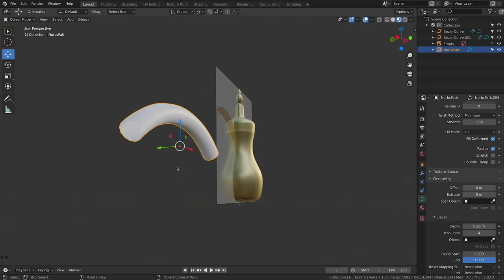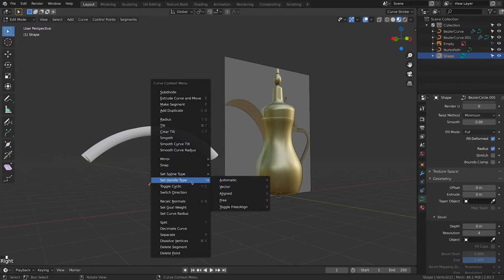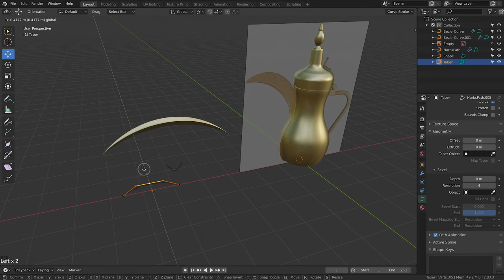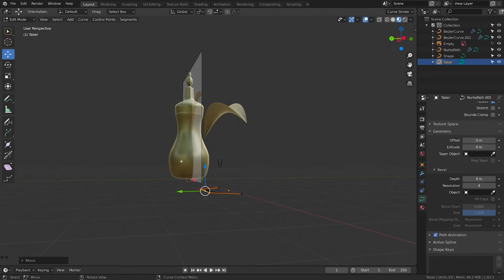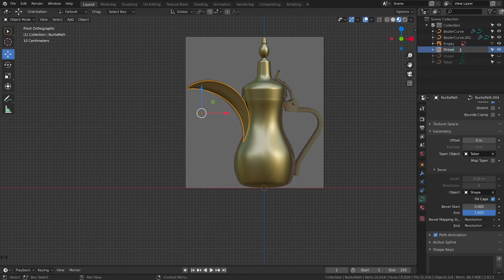دروس بلندر بالعربي - تصميم الدلة العربية (الجزء الثاني)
أول تحدي على مجموعة اتحاد بلندر العربي والجائزة الأولى مئة دولار نقداً تتحول الى الفائز عن طريق صرافات ويسترن يونيون ، الجائزة الثانية اشتراك لمدة شهر كامل في عملاق عالم الثري دي مدرسة Gnomon School على موقع
تفاصيل التحدي:
الدلة العربية تستخدم منذ قرون لتحضير وتقديم القهوة. عادة ما يتم استخدامها في شبه الجزيرة العربية. استخدم البدو القدماء حفل إعداد القهوة وتقديمها وشربها كعلامة على حسن الضيافة واللطف والثروة.
المطلوب تصميم نموذج من الدلة العربية ، وبامكانك اضافة المزيد من العناصر لتكوين الصورة النهائية.
سيتم تحديد الفائزين عن طريق التصويت ، اكثر الصور اعجاباً سيفوز بالجائزة الأولى ، ثم يليه الفائز الثاني.
شروط التحدي:
١- ان تكون عضواً في مجموعة اتحاد بلندر العربي.
٢- ان يتم نشر التصميم في مجموعة اتحاد بلندر العربي.
٣- ان يكون التصميم على برنامج بلندر ، وعلى الفائزين ارسال ملف العمل من اجل التأكد من هذا الشرط.
٣- ان يكون تصميمك الخاص ، فلا يسمح باستخدام النماذج الجاهزة الموجودة اونلاين.
٤- استخدام الوسم:
٥- مشاركة التحدي على صفحتك الشخصية.
تاريخ انتهاء التحدي:
يوم السبت الموافق٢٢ اغسطس ٢٠٢٠ حتى الساعة ١١:٥٩ ليلاً
تاريخ اعلان الفائزين:
يوم الاحد الموافق ٢٣ اغسطس ٢٠٢٠
تاريخ ارسال الجوائز:
يوم الاحد الموافق ٣٠ اغسطس ٢٠٢٠
اتمنى التوفيق لكم جميعاً.